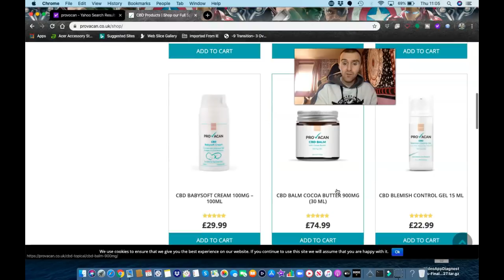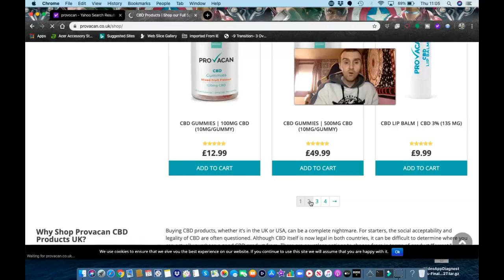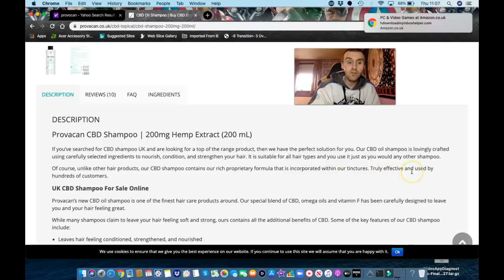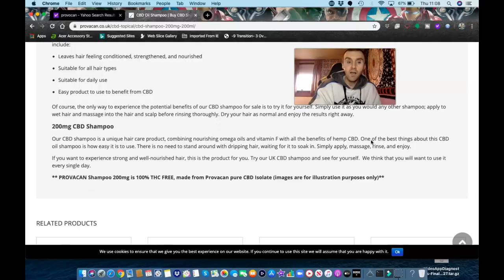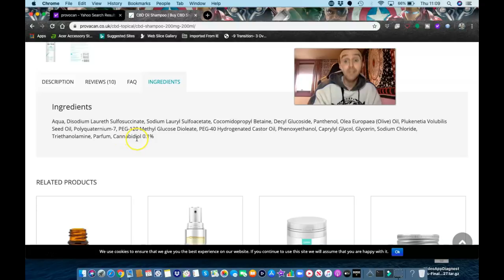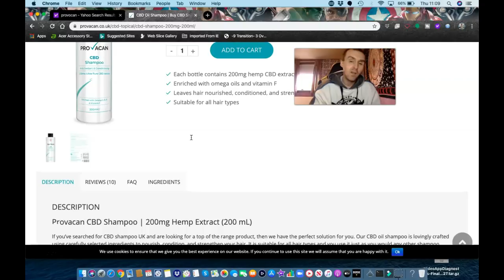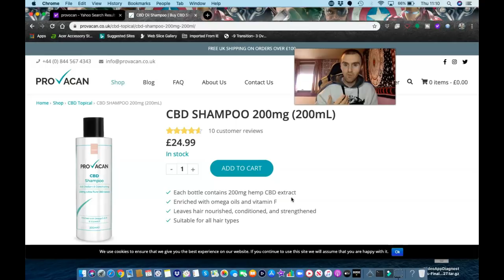PROVOCAN CBD SHAMPOO FOR HAIR GROWTH AND STRENGTH ?- IS IT ALL JUST HYPE ?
Review of Provocan 200mg Ultra-Pure CBD Isolate Shampoo, that is enriched with Omega 3,6,9 & Vitamin F. I give you my honest review after 4 weeks using this product, and if i noticed any benefits.